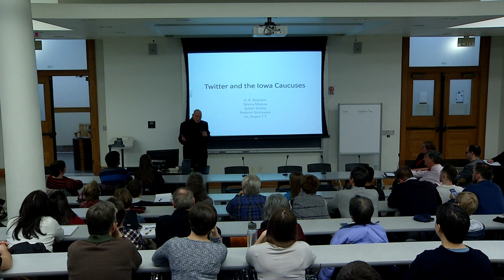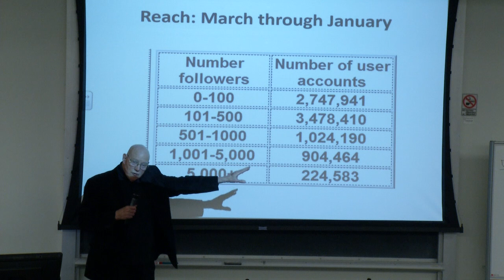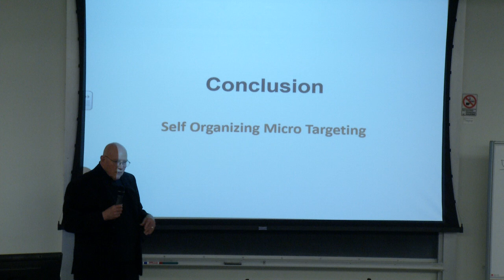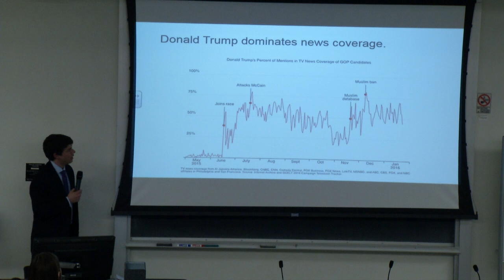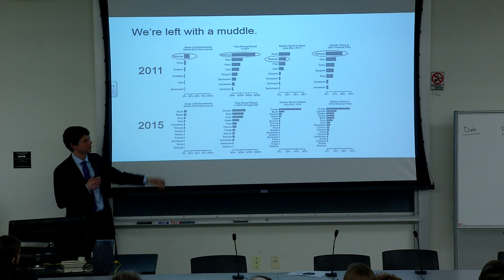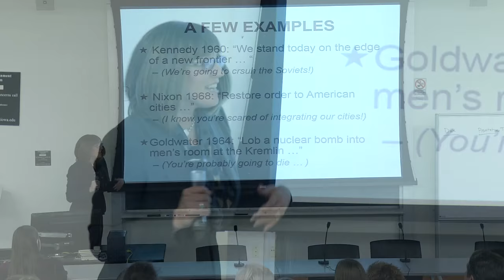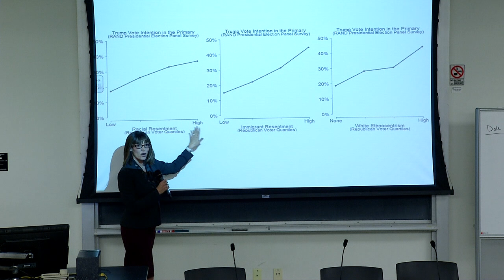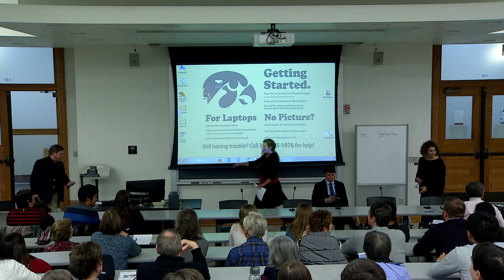Setting the Stage for 2016 Iowa Caucuses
Setting the Stage for the 2016 Iowa Caucuses: Roundtable Discussion

Elaine Karmack (Brookings Institute): Overview—How America Nominates its Presidential Candidates

David Redlawsk (Rutgers University): Vignettes from the 2016 Iowa Caucus Campaign Trail

Bob Boynton (University of Iowa): iacaucus—Twitter, Trump and Reframing Audience

John Sides (George Washington University): Perspectives from the Monkey Cage Blog (Washington Post)

Lynn Vavreck (UCLA): Insights from the Upshot Blog  (NYT)

Moderator: Caroline Tolbert (University of Iowa)